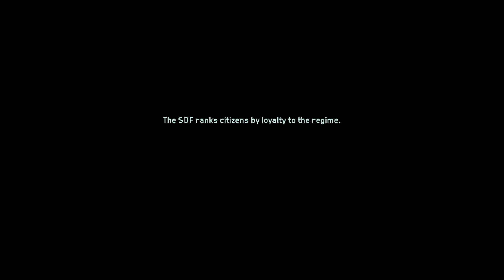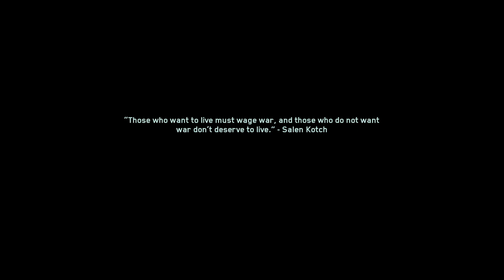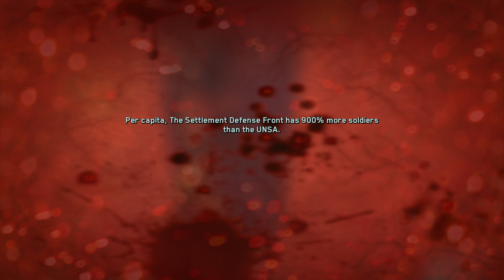call of duty infinite warfare part 2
best video games,action games,rgp games,triple A games,AAA GAMES,
gaming news,interesting gaming news,game parody,game funny parodys,
funny game compilations,funny moments,interesting games,survival games,
best survival games,coop games,survival coop games,funny game clips,
funny game memes,mr beast,mr beast videos,best mr beast videos,
ksı,ksı funny moments,ksı try not to laugh,mr beast funny,markipler,markipler
indie games,
ıshowspeed,ıshowspeed videos,jacksepticeye,jackseptice videos,jacksepticeye try not to laugh,